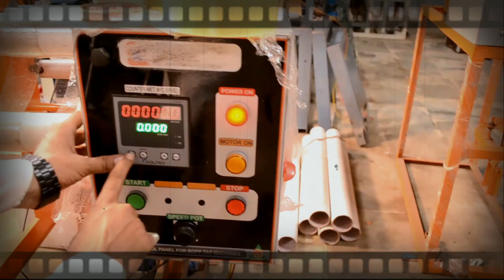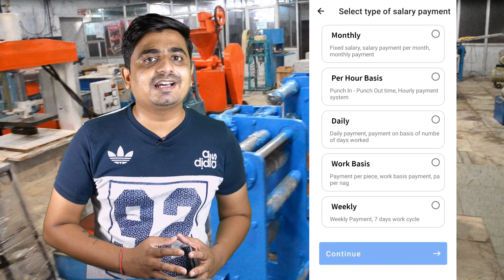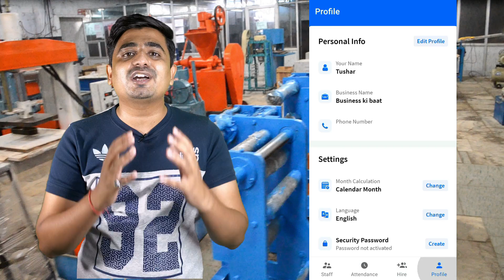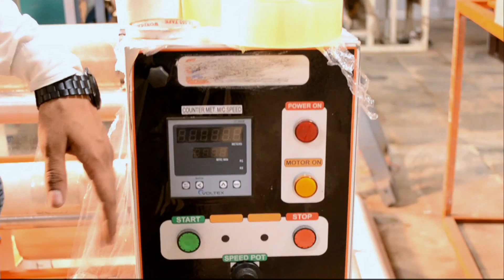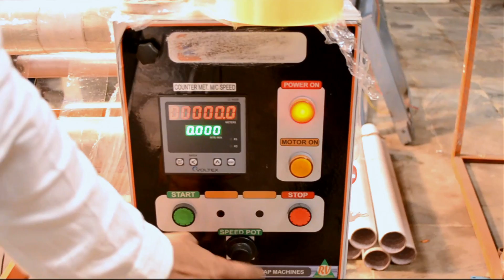20 पेटी बेचे 30 हजार ले जाए 🔥😍 | New Business Ideas | Small Business Ideas | Best Startup Ideas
20 पेटी बेचे 30 हजार ले जाए 🔥😍 | New Business Ideas | Small Business Ideas | Best Startup Ideas

अब टाफ का अटडस, पेमट, एडवांस, अलाउंस का हसाब रखना हुआ आसान,
PagarBook App के साथ! आप एक जगह पर अपनेटाफ का सलै र और अटडस का परूा हसाब रख
सकतेह.
साथ ह भेजटाफ को सलै र और एडवांस के नोटफकेशस और सलै र रपोटशये र करहासप पर भी.
हाफ टाइम, ओवर टाइम, असट भी एक जगह ह लगाय.
बकुल  और सरुत, आज ह PagarBook App डाउनलोड कर! -

ABOUT :-Business ki baat is dedicated to giving high-quality and informative videos to everyone who wishes to learn. This channel will upload Business Ideas Videos, inspirational and motivational videos, as well as tutorials on many topics. From financial tips, How To Make Money Online , How to Grow your Business, How Products are Made and also give you a tip's for selling your products.